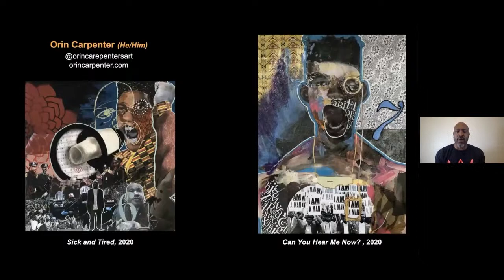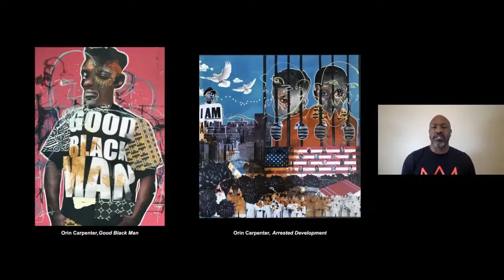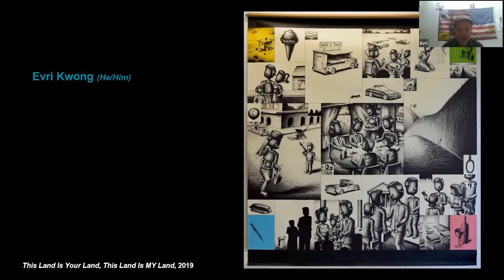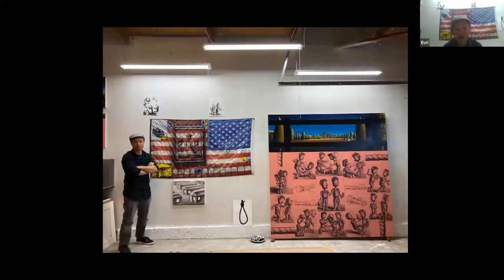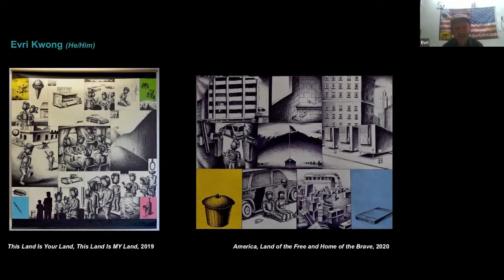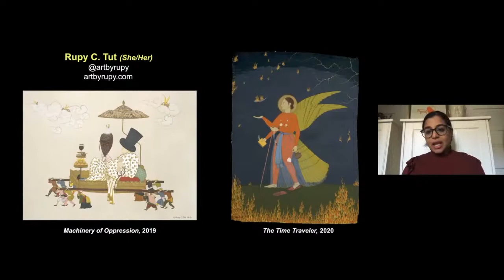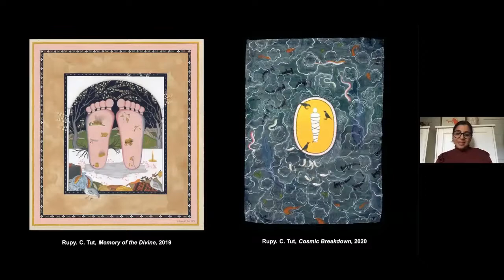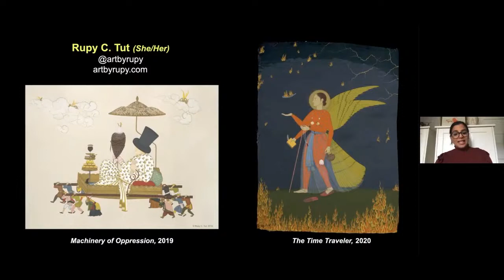Race, Religion, Identity \ The de Young Open, hosted by curator Timothy Burgard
Join us for an artist panel exploring themes of race, religion, and identity across selected artworks from The de Young Open, a juried community art exhibition of submissions by artists who live in the nine Bay Area counties.

Artworks in the de Young Open are hung “salon-style,” installed edge to edge and floor to ceiling, which enables a maximum number of works to be displayed. The de Young filled the 12,000-square-foot Herbst Exhibition Galleries with 877 artworks by 762 Bay Area artists.

Orin Carpenter is a mixed media artist who uses collage to visually portray a story based on the African-American plight in America. Using images from the civil rights movement until now, mixed media helps him create the energy needed to depict stories that allow the viewer to see beyond their normal view of the world.
Featured Works:
Sick and Tired, 2020
Can You Hear Me Now?!, 2020

Evri Kwong is a San Francisco-based artist who turns national issues such as consumerism, racism, and religious intolerance, into bold narrative paintings. Kwong received both his B.F.A and M.F.A from the San Francisco Art Institute. His work has been featured in solo exhibitions across the country, including the Robert Berman Gallery in Santa Monica, Dwight Hackett Projects in Santa Fe, the Triton Museum of Art in Santa Clara, and the Catherine Clark Gallery in San Francisco.

Featured Works:
This Land Is Your Land, This Land Is MY Land, 2019
America, Land Of The Free and Home of the Brave, 2019

Rupy C. Tut is an Oakland based painter dissecting historical and contemporary displacement narratives around identity, belonging, and gender. Her work engages in strict practice of traditional materials and methodology associated with Indian miniature painting as she continues to add contemporary images and characters to a centuries-old visual language.
Featured Works:
The Time Traveler, 2020 [Video Cover Art]
Machinery of Oppression, 2020

Timothy Anglin Burgard is the Distinguished Senior Curator and Curator-in-Charge of American Art for the Fine Arts Museums of San Francisco, where he designed the 2005 reinstallation of the new de Young Museum's permanent collection of American art. Previously, he worked at the New-York Historical Society and also at the Harvard University Art Museums, where he served as the University's first curator of American Art.